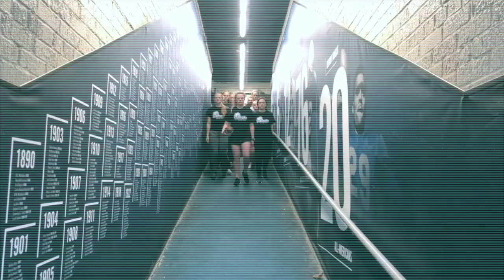Drake Rowing and Football Sport Swap